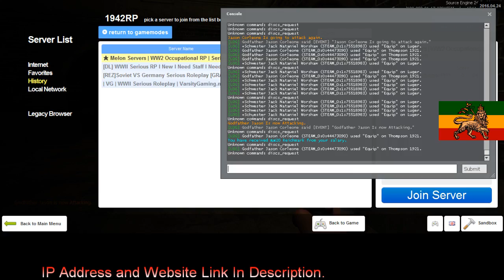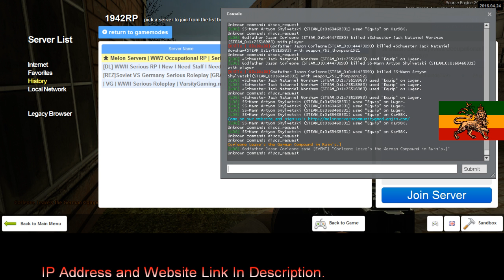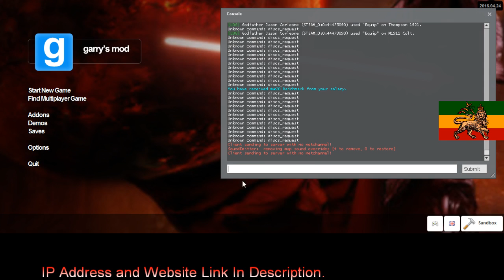Dead Light Gaming German RP 3 1